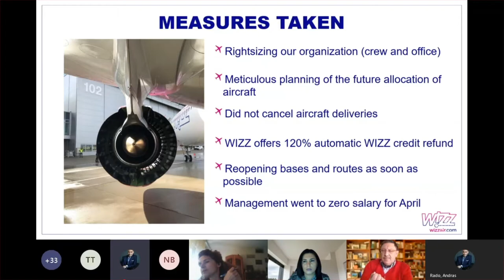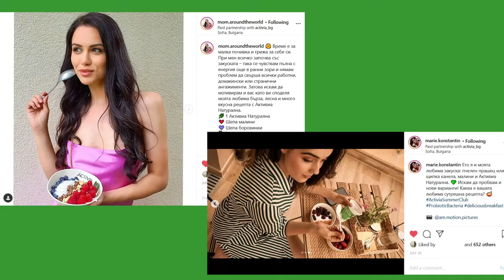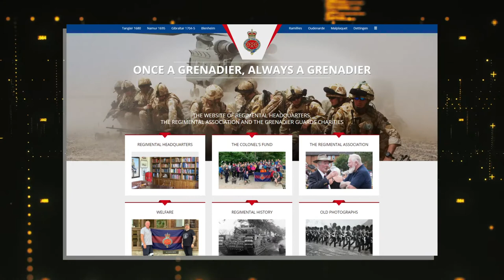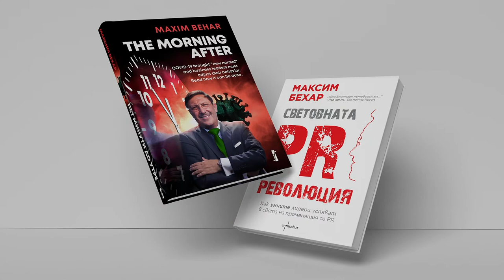M3 Communications Group, Inc. – 2020 in a Glance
2020 was full of challenges and lessons but we, M3 Communications Group, Inc., managed to get the best of it!

Watch the video to see some of the most interesting projects and the greatest achievements of our company in 2020 - a year we will remember with lots of creative projects in PR and public affairs, social media and graphic design, CSR and employer branding, influencer marketing and live events, 20 years of partnership with our friends from Hill + Knowlton Strategies... and yes, some great awards!

All copyrights: M3 Communications Group, Inc.
Video creator: Kristian Nedelchev